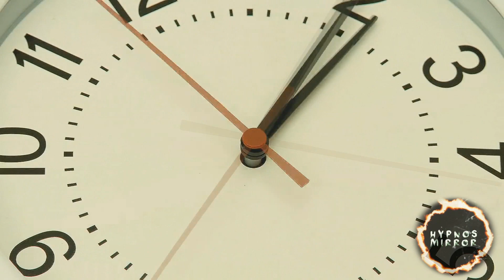Are Days Getting Shorter? The Time Acceleration Phenomenon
A look at rather if days and years are getting shorter, or if its just our own false perception.